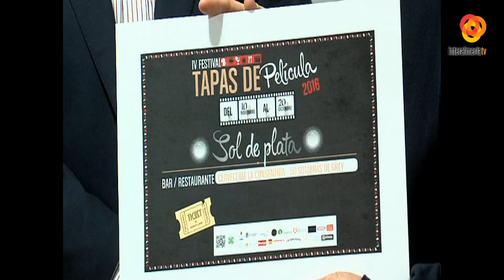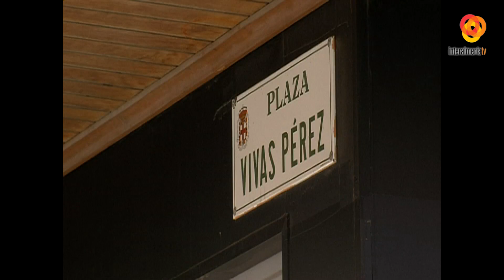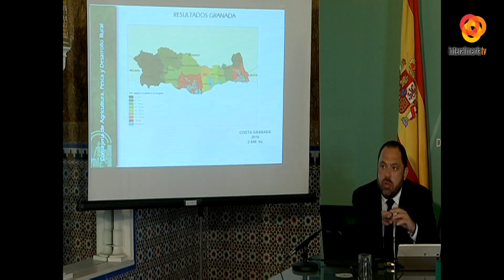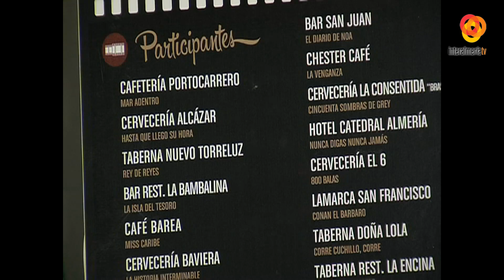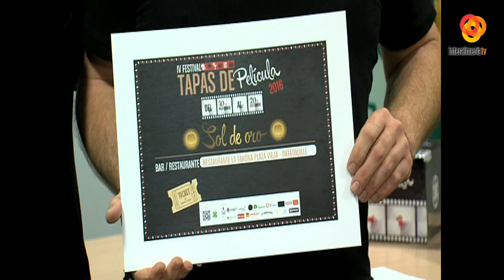Informativo Mediodía 07-12-16